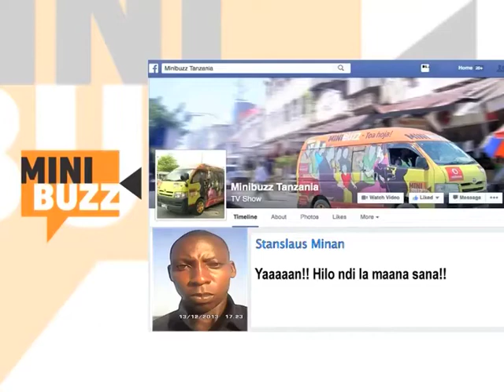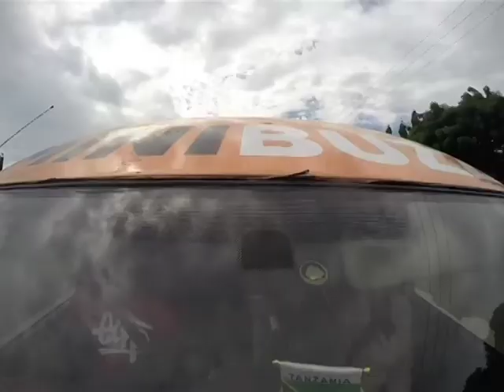Maana ya ubakaji ndani ya ndoa | Minibuzz